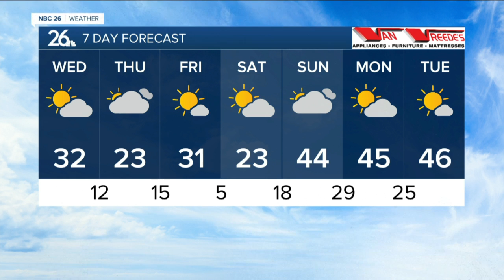Gino Recchia NBC26 Weather Forecast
The sunny weather sticks around here today with highs in the lower to mid 30s. We will see breezy west winds between 10-20 mph so expect wind chills in the 20s for the afternoon hours.  It gets chilly on Thursday with highs in the lower to mid 20s with mostly cloudy skies.  A short warm-up arrives Friday with highs in the lower 30s followed by temperatures down in the lower to mid 20s on Saturday.  There has been a big shift in the forecast with this below average temperatures pattern changing to above average by the end of the weekend. This is a 180 flip from what we were seeing just a few days ago. If you are a fan of those 40s and perhaps even some 50s, this is welcomed language for your ears.  A stretch of mid 40s may be on the horizon through a large portion of next week.